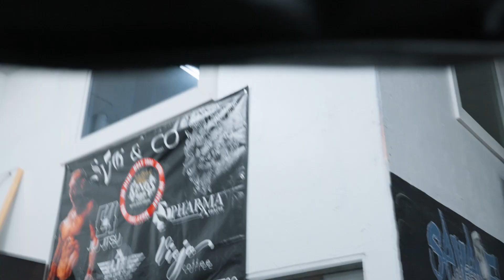Primal 9 Main Event David Ayala VS. Cesar Hernandez 135lb Muay Thai Exhibition Fight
at SVG MMA ACADEMY in El Paso TX